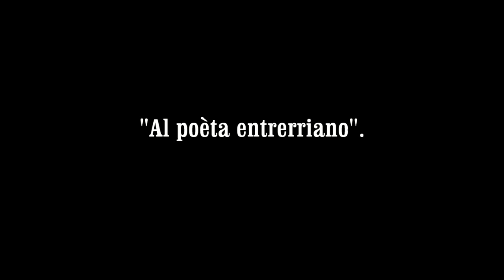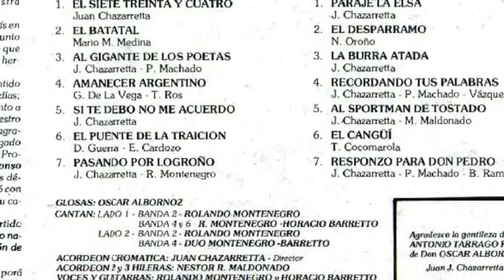Los Gauchos Del Litoràl-"Al poèta entrerriano".(R.Salto-"Beto" Juàrez)